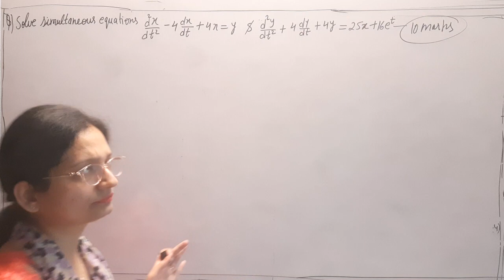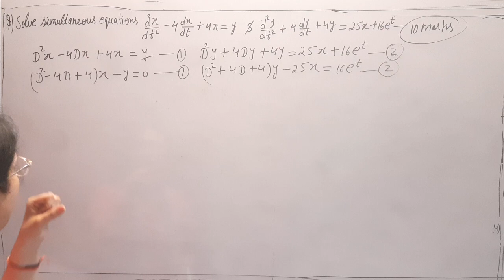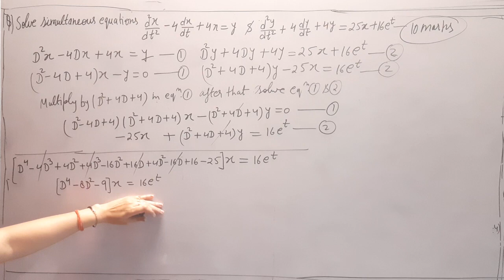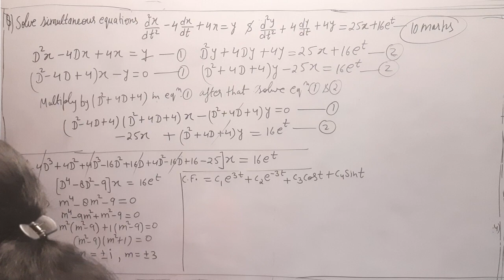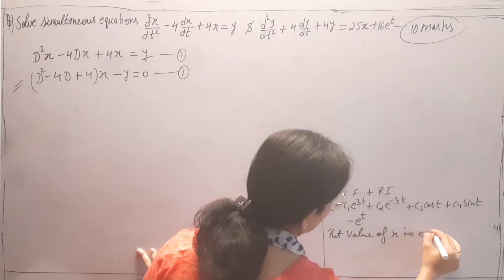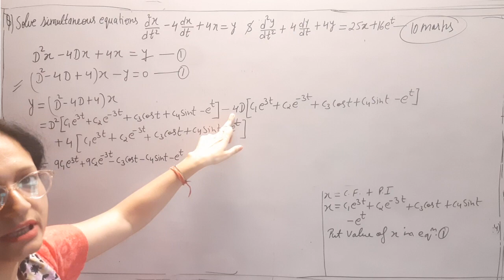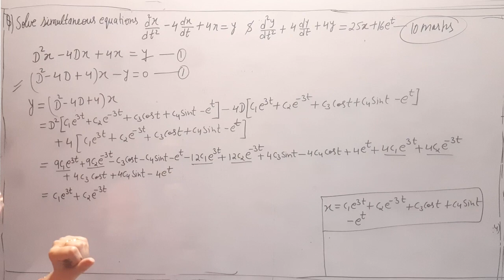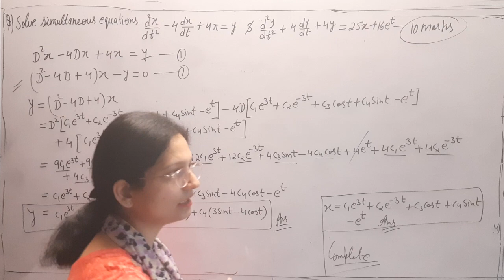L16#solveSimultaneousEquations d^2x/dt^2-4dx/dt+4x=y and d^2y/dt^2+4dy/dt+4y=25x+16e^t aktu Btech2.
L16#solveSimultaneousEquations d^2x/dt^2-4dx/dt+4x=y and d^2y/dt^2+4dy/dt+4y=25x+16e^t